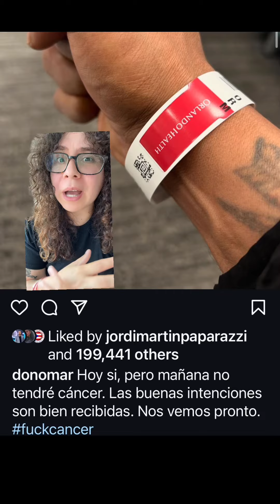Don Omar announced he was fighting Cancer